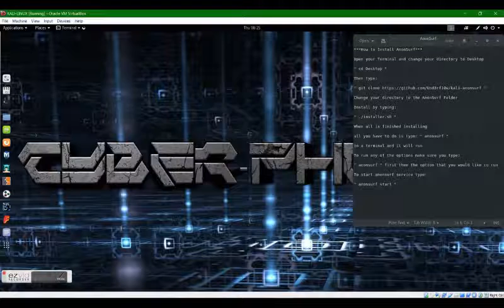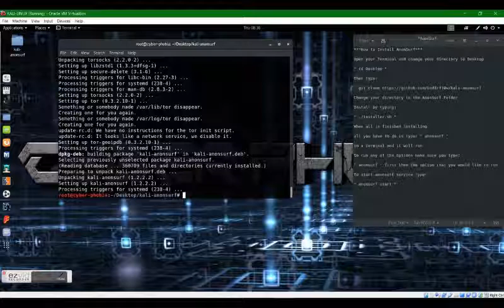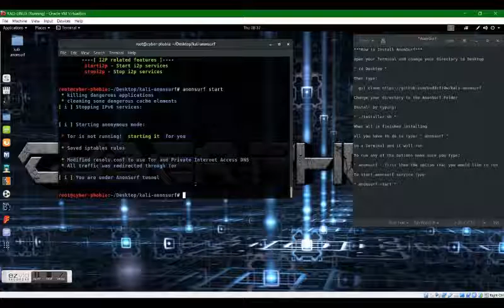How to Install and use AnonSurf in Kali Linux to Surf the Web ANONYMOUSLY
In this video we show you how to install and use anonsurf in Kali Linux.

CYB3R-P#ØB!4 and the website host are not responsible for any misuse of information given. The content and information given are intended to be used from an ethical standpoint and educational purposes only.